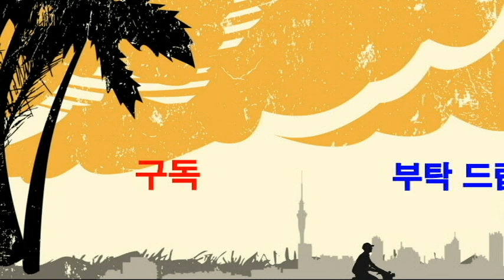신나는 손유희 모음-행복웃음연구원,웃음치료,레크레이션,치매예방재활,건강,행복,힐링,체조,인생,대전,청주,세종,천안,서울,smile,recreation,music,dance,fun